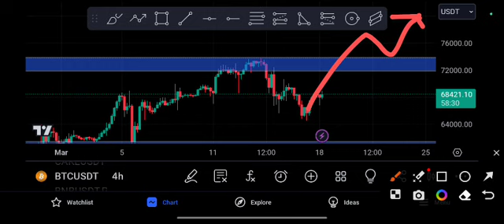BTC coin Price Target! Bitcoin Price Prediction